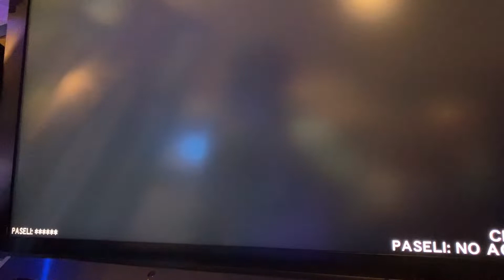【上手くなりたい】IIDX SP 2021/07/17まとめ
定期的に上げようと思います。
今は九段ですが、うまくなりたいので、
皆様からのコメントやアドバイスよろしくお願いします。